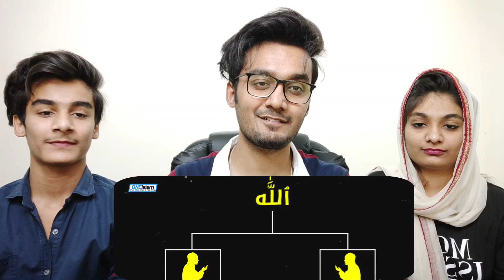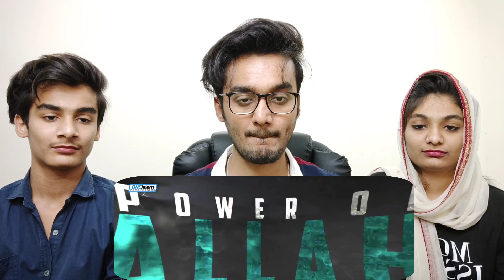Indian Reaction to Who Is Allah? - MIND BLOWING! | Allah Is Great | La Ilaha Illallah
Hello Everyone,

This is our Reaction to Who Is Allah? - MIND BLOWING! | Allah Is Great | La Ilaha Illallah  | Indian Reaction

📢 Follow us on:✅
ID: happysingh.oo7

Indian Reaction | HAJJ From Masjid Al Haram to MINA | Hajj 2021 Saudi Arabia | Abdul Malik Fareed